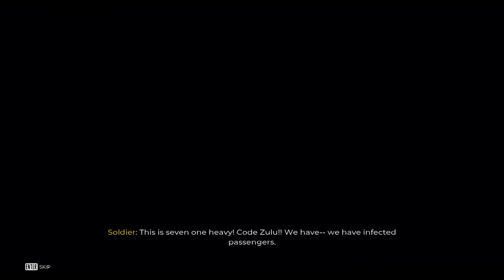Dead Island 2 RTX 3060 Gameplay | Survive the Zombie Apocalypse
Pc Config
GPU: NVIDIA GeForce RTX 3060
CPU: Intel(R) Core(TM) i5-10400F CPU @ 2.90GHz
Memory: 32 GB RAM (31.93 GB RAM usable)
Storage: 512 SSD & 1TB HDD

Welcome to Dead Island 2! In this action-packed gameplay video, we dive straight into the thrilling first mission of the highly anticipated sequel to the hit survival horror game.

Join us as we navigate the sun-soaked streets of a zombie-infested California, fighting for our lives against hordes of the undead. With an arsenal of customizable weapons, intense melee combat mechanics, and stunning open-world environments, Dead Island 2 promises a thrilling and immersive experience like no other.

In this first mission, our protagonist finds themselves thrown into the chaos, tasked with exploring a crumbling hotel overrun by zombies. As they scavenge for supplies and unravel the chilling mystery behind the outbreak, watch as they employ different strategies, brutal combat moves, and clever tactics to survive.

Will our hero make it out alive? Join us on this exciting journey of survival, filled with heart-pounding moments, intense encounters, and an unforgettable zombie apocalypse.